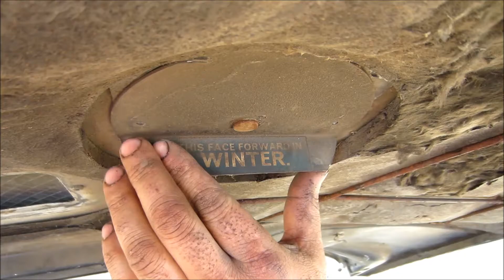Super Grover Rover 3500 at New Jersey 24 Hours of LeMons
The Index of Effluency-winning Rover P6 at New Jersey Motorsports Park, May 10-11, 2014.